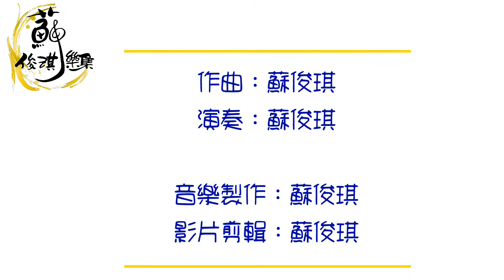【水佩風裳】創作曲(中阮Ruan) 作曲、演奏：蘇俊琪(YAMAHA PSR-S970自製伴奏)Roland go mixer pro、audio-technica AT-2035